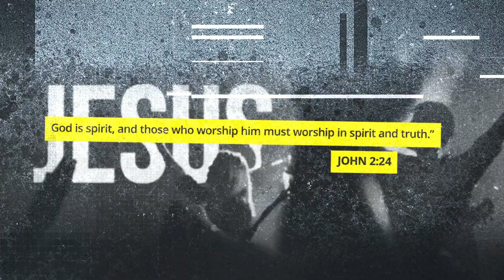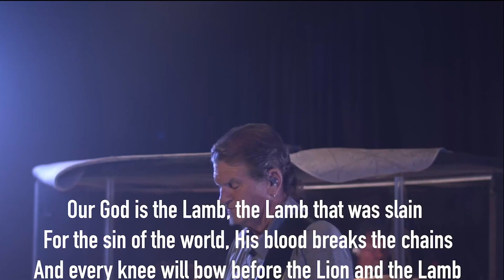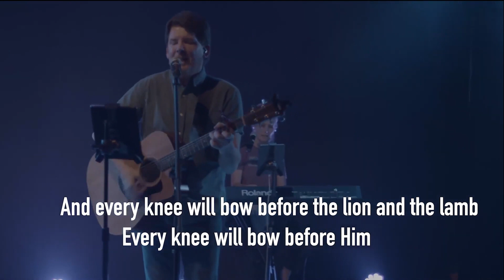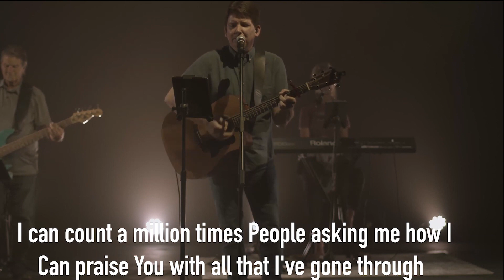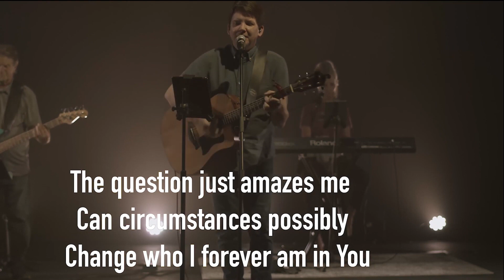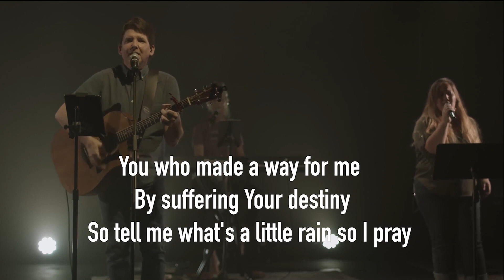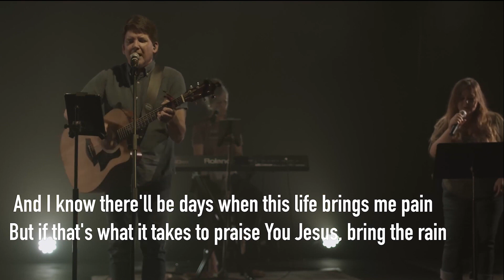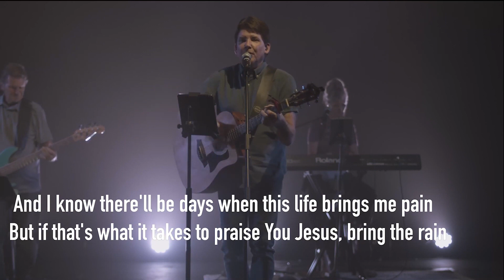The fight week 6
Join us as we wrap up our series